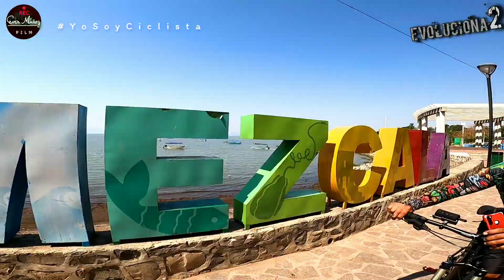poncitlan & Mezcala Rompe piernas